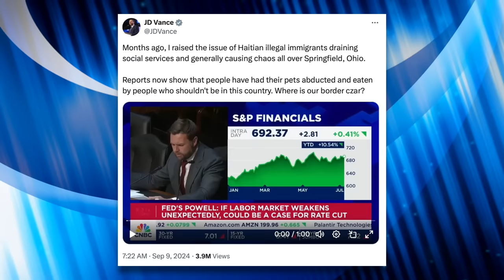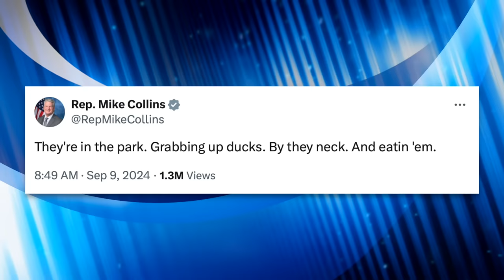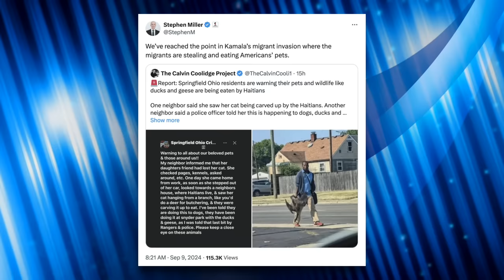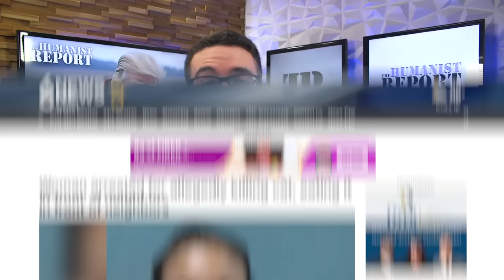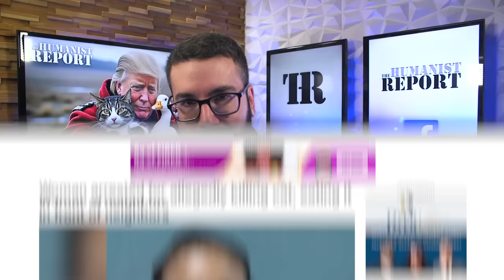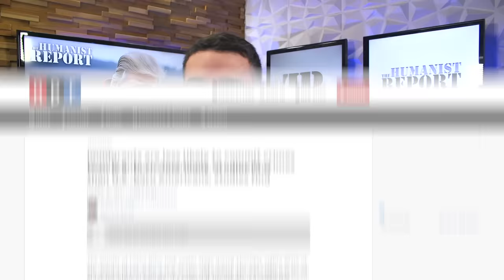JD Vance & Fellow Racists Claim Haitian Migrants Are Stealing Your Pets to Eat Them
JD Vance and other prominent conservatives are claiming—without evidence—that Haitian migrants in Ohio are abducting peoples’ pets and eating them. Their “evidence” is one story about a citizen eating a cat as well as a Facebook post that makes numerous hearsay-based claims. Local authorities have had no reports of such claims.